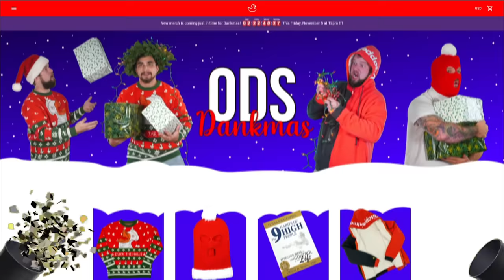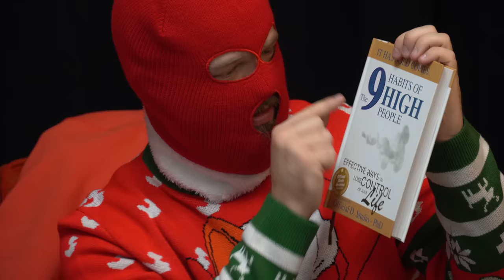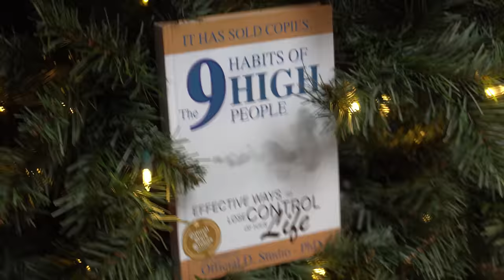I'm giving away the ULTIMATE custom gaming PC!